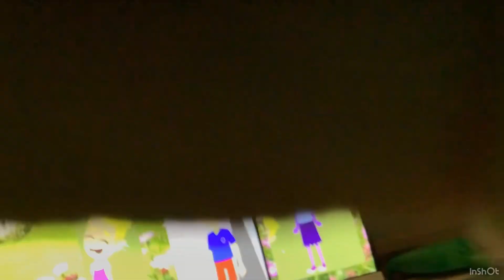Evil Princess Presto Turns Annie Into A Boy/Grounded For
This Was Inspired By Super Javier Logan